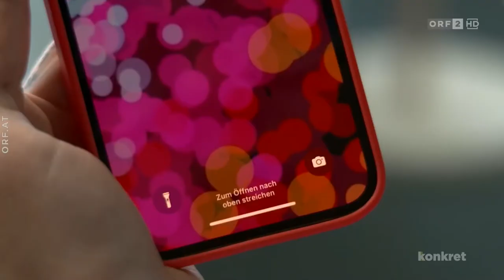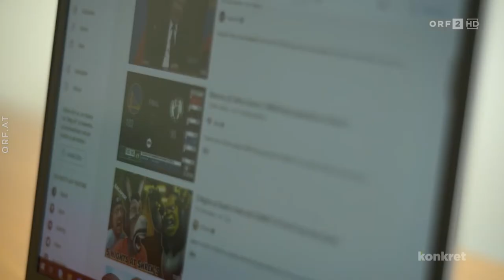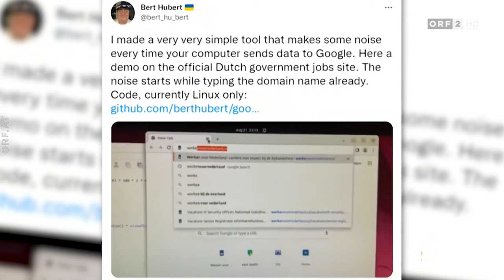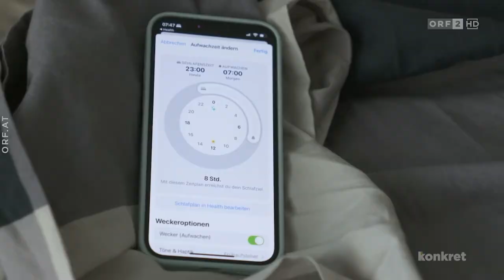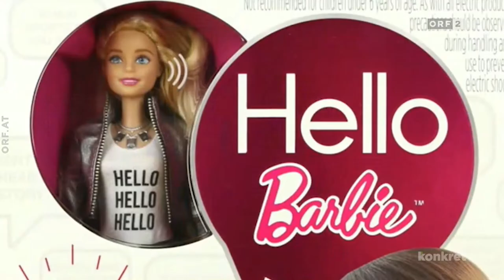ORF konkret - Datenspione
Thema sind Smarthomegeräte von US-Anbietern wie Amazon. Unser Rückzugsraum wird immer kleiner und Hersteller:innen von solchen Geräten sind oft übergriffigste Datensammler:innen, ohne dass sie uns um Erlaubnis fragen.

14. Septermber 2022